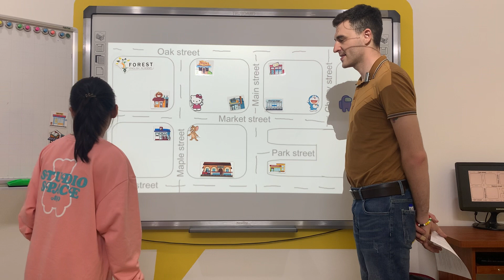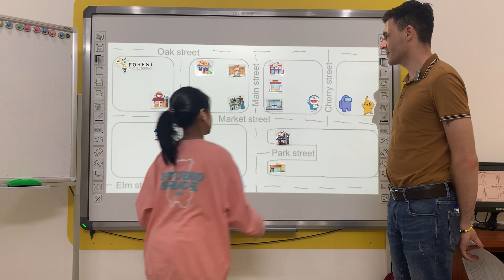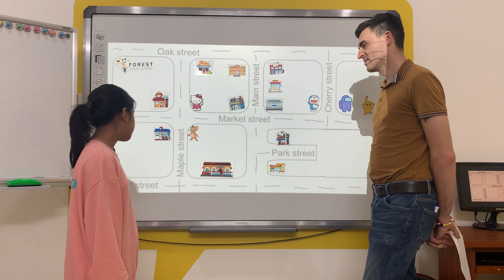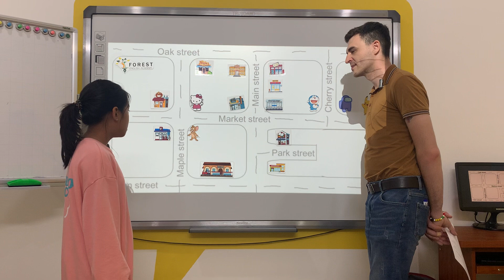Hunter 1 - Rosy | BIG ENGLISH 2 - Speaking Test Unit 4 (13/10/2022)